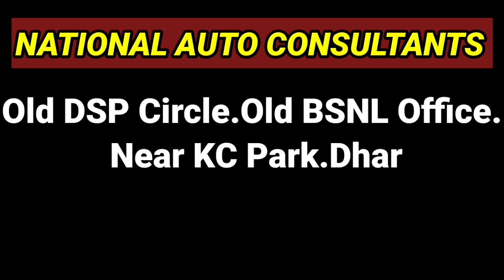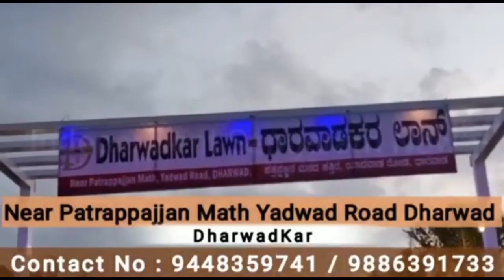ಮತದಾರರ ಹೆಸರು ನಾಪತ್ತೆಗೆ ಶಾಸಕರು & ಬಿಜೆಪಿ ಸರ್ಕಾರ ಹೊಣೆಗಾರರು..? | ಬಸವರಾಜ ಮಲಕಾರಿ | Sangram News Dharwad